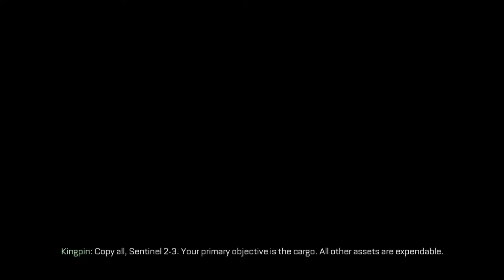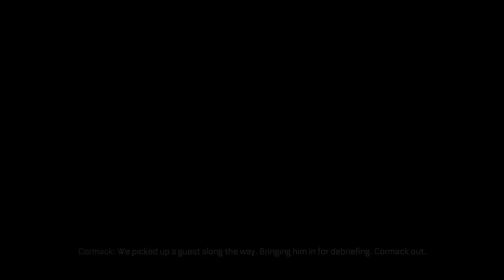Call of Duty Advanced Warfare【使命召喚11：高級戰爭】 #09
主機平台：PC
遊戲類型：第一人稱射擊FPS
製作廠商：Sledgehammer
發行廠商：Activision
語言版本：英文

遊戲介紹
《使命召喚11：高級戰爭》由《使命召喚8：現代戰爭3》的合作開發商Sledgehammer Games打造，成為整個遊戲系列以次世代水平開發的第一款遊戲。
《使命召喚11》的遊戲背景被設定在未來的戰場上，科技和戰術已經達到了一個全新的水平，給玩家帶來非凡的遊戲體驗。奧斯卡金像獎得主凱文·史派西將扮演遊戲主人公喬納森·艾恩司（Jonathan Irons）——世界上最強大的人之一。在這個世界裡，力量決定著一切！
先進的世界：遊戲的故事發生在一個非常真實的未來世界中，任何科技進步和軍事實踐都將引起嚴重的後果；在這樣的世界中，私人軍事集團（PMC）成為許多國家尋找軍事需求的重要力量，這些私人軍事集團正在重新定義戰爭規則，正在改變世界版圖；喬納森·艾恩司是世界上最大PMC集團Atlas的創始人和董事長，他處於這一切的中心。
先進的戰士：強大的骨骼裝甲提升了戰士的各個方面，讓他們在戰場上更敏捷、更具殺傷力；這種機制的引入，讓戰士能夠超級彈跳和格鬥，還具有隱身功能，生物力學技術則帶來了無與倫比的力量、意識、耐力和速度；隨著骨骼裝甲和最先進武器防具的到來，每個戰士能夠在任何地形中自由作戰，為《使命召喚》系列的玩法帶來一場革命。
先進的武器庫：得益於次世代平台的性能，《使命召喚11：高級戰爭》將玩家帶到擁有超高科技的未來戰場中，玩家可以使用先進的裝備和技術，還有滑翔車和非常專業的無人機等載具供玩家使用；玩家還可以在普通軍火和全新的導能武器之間選擇；骨骼裝甲為玩家帶來了強大的力量提升和史無前例的自由作戰。